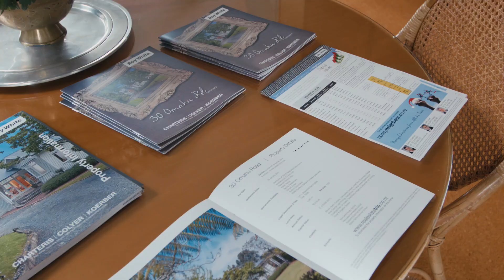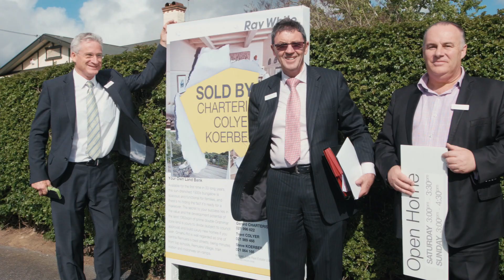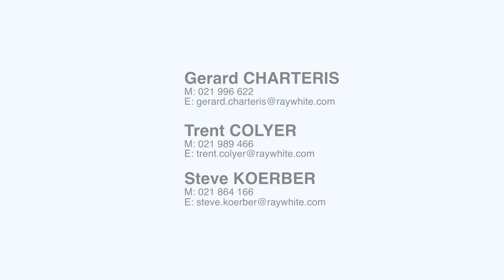30 Omahu Road, Remuera - Auction - Real Estate Trio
Real Estate Trio
CCK
Trent Colyer
Gerard Charteris
Steve Koerber